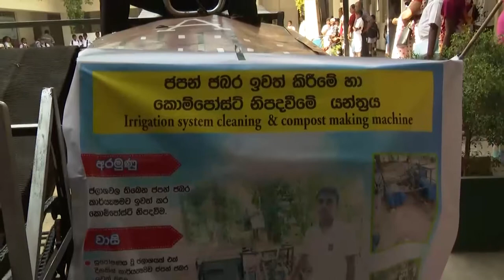MENIKDIWELA - EXHIBISION HOMAGAMA NSBM ග්රීස් ගරුඩා වීල් ඒකකින් වැඩදාන බලපත් නැති ‌ක‌ොල්ල‌ෝ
ග්රීස් ගරුඩා වීල් ඒකකින් වැඩදාන බලපත් නැති ‌ක‌ොල්ල‌ෝ